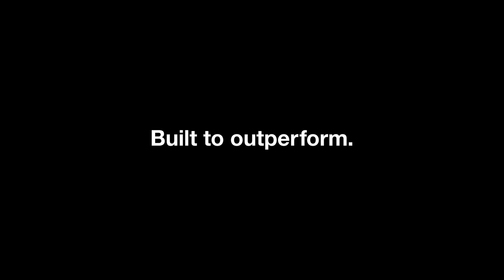2020 Graduate Program Multiplex Australia